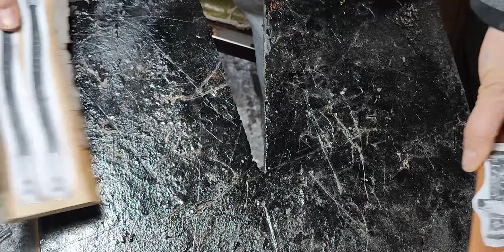how to make god of war axe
wait for the next part😉
you can learn alot things about wood and make something out of it
thank for youre support
i hope youre enjoy